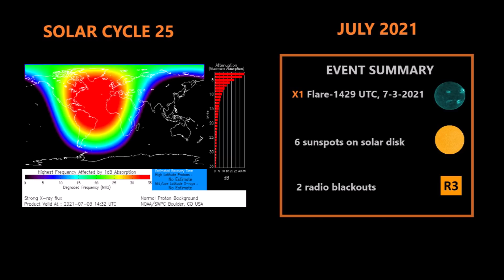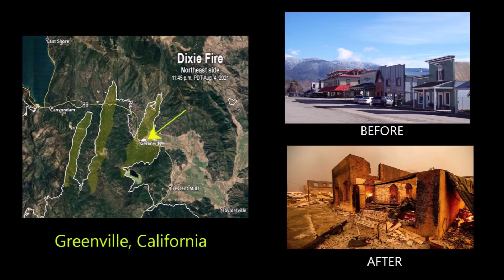Solar Cycle 25 is Rapidly Intensifying Into One of the Strongest on Record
August 7, 2021: In the trend that begun last year the sunspot activity is over performing the official forecast for solar cycle 25.